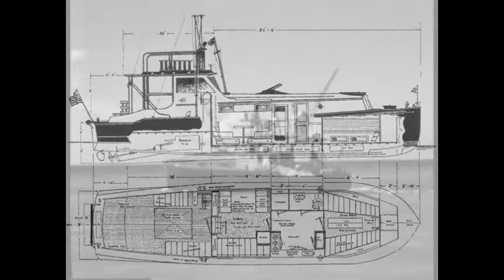Pilar Legacy Key West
Sea-going literary charters celebrating the works of Ernest Hemingway.